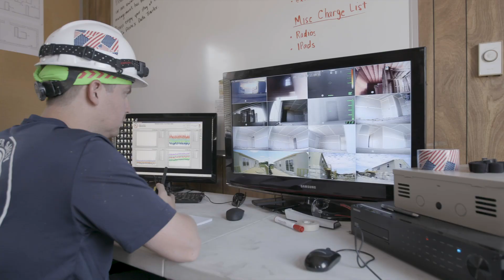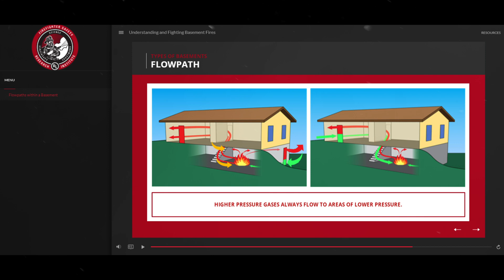Online Course: UL FSRI & ISFSI Understanding and Fighting Basement Fires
The "Understanding and Fighting Basement Fires" online course explores the results of fire experiments conducted as part of the collaborative Understanding and Fighting Basement Fires project between UL FSRI and the International Society of Fire Service Instructors (ISFSI) to reduce risk and improve firefighter effectiveness when fighting below-grade fires.